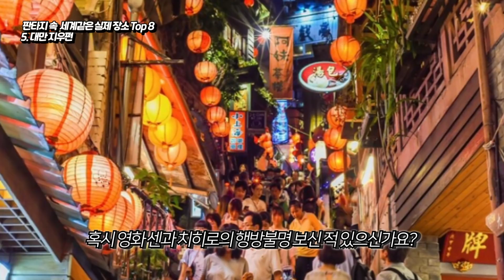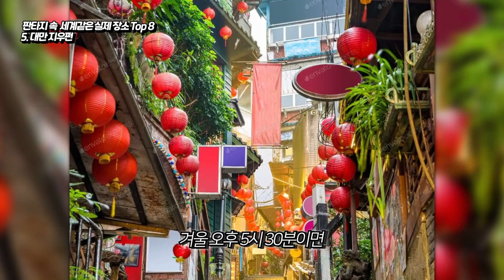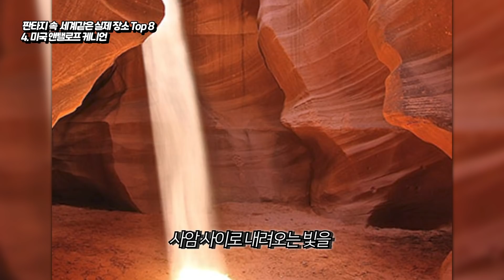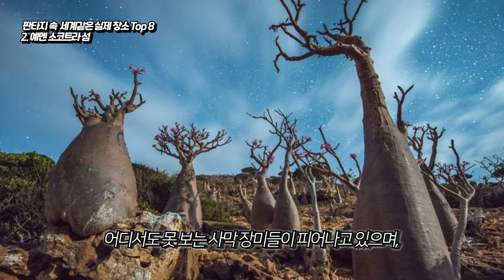실제 존재하는 판타지세계 Top 8 !!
안녕하세요 차트로 말하는 남자 차말남 입니다 !

오늘은 판타지 세계 같은 실제 존재하는 장소 Top 8에 대해 알아볼까 합니다!

역시 세상은 넓고 우리가 알지 못하는 미지의 영역이 정말 많군요!

빨리 코로나가 끝나서 이곳 저곳 가보고 싶습니다 ㅠㅠㅠㅠ

더 열심히 활동하는 차말남이 되겠습니다 :D

짱많이 싸랑해요 다들